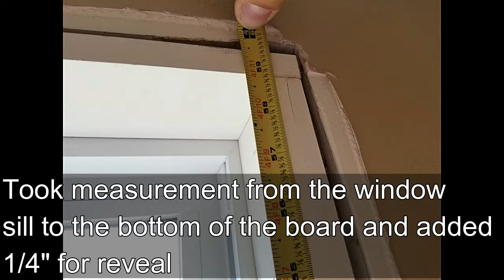How I trim finish my window in my home gym, step by step.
In this short clip video, you will see how I trimmed my window in my home gym, step by step. Starting from talking sheetrock apart, prepping the window for trim, and finally putting everything back together.

Speed Square
Tape Measure